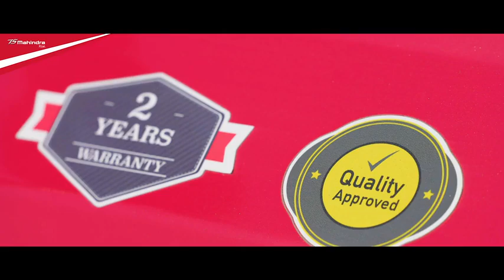MAHINDRA GYROVATOR ZLX+ || Light Series Rotary Tiller / Rotavator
Mahindra Gyrovator ZLX+ is a light series rotary tiller / rotavator specially designed for high performance in light and medium soils in both dry and wet soil conditions such as puddling. Mahindra Gyrovator ZLX+ 's light weight and robust design make it a complete solution for the progressive farmers tilling needs. This rotary tiller/rotavator is compatible with a wide range of tractors. महिंद्रा जायरोवेटर ZLX+ एक लाइट सीरीज रोटरी टिलर है जिसे खास तौर पर हल्की और मध्यम मिट्टी के लिए, सूखी और गीली दोनों स्थितियों में बेहतरीन परफॉरमेंस के लिए डिज़ाइन किया गया है। इसका हल्का वजन और दमदार डिज़ाइन प्रगतिशील किसानों के लिए उनकी जुताई से संबंधित सभी ज़रूरतों का संपूर्ण समाधान प्रदान करता हैं।